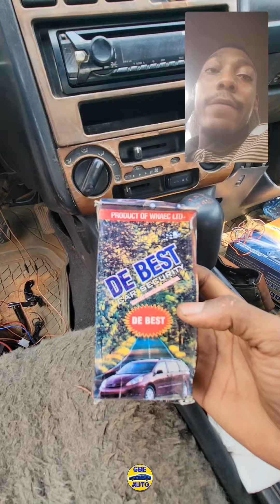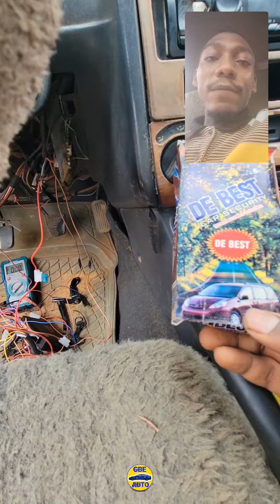PARTIE 2 : INSTALLATION SYSTEME D'ALARME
présentation de l'installation du systeme d'alarme d'une voiture